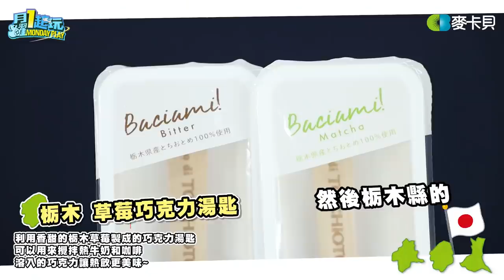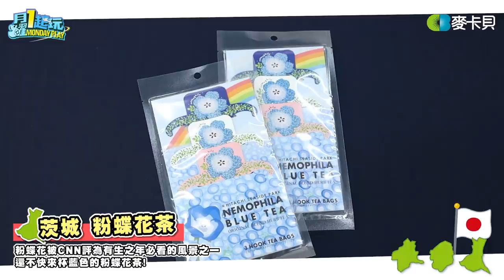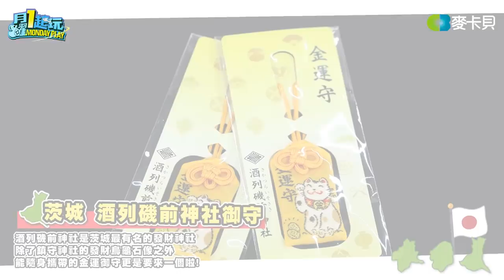【開箱系列】阿部瑪利亞假日本人認證！來看看從日本北關東寄來了什麼好康~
來抽獎囉!!!
得獎者三位，獎項分別為三個縣市各一組
📌只要在下方留言就有機會抽中
1.茨城 - JAXA筑波宇宙中心太空食品、納豆玩偶吊飾 (一名)
2.櫪木 -鮒魚鄉土陶吊飾、草莓巧克力湯匙 (一名)
3.群馬 -蠶寶寶巧克力、達摩 (一名)